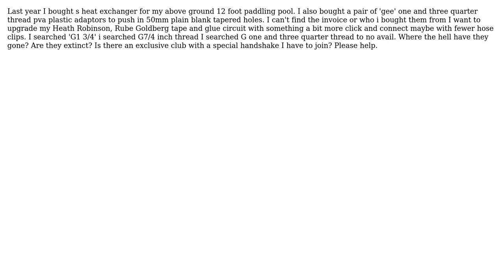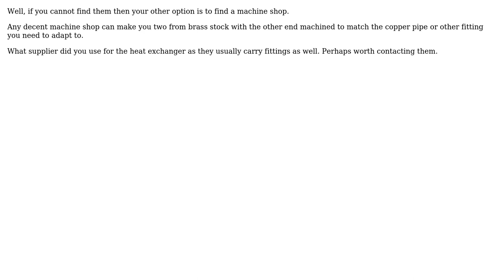Can you help me to source a screw thread G1 3/4 inch to anything to fit in my stainless steel...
Engineering: Can you help me to source a screw thread G1 3/4 inch to anything to fit in my stainless steel heat exchanger?

With thanks & praise to God, and with thanks to the many people who have made this project possible! | Content (except music & images) licensed under CC BY-SA | Music | Images & others | With thanks to user Solar Mike user Ohio ChemE user Colin Ellis and the Stack Exchange Network Trademarks are property of their respective owners. You are responsible for your own actions.